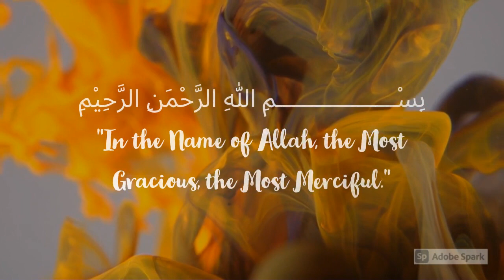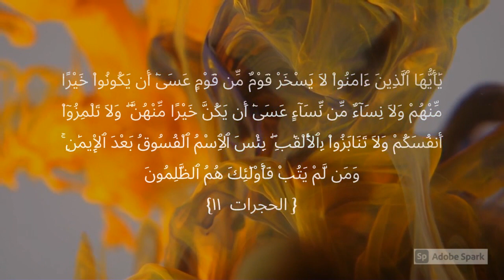Surah Al-Hujurat Ayat 11: Tongue Of Calling Names, Gossip and Suspicions I by Adheeba Ajas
Hadith

(Al-Bukhari)

Sūrat al-Ḥijr (Arabic: سورة الحجر‎, "The Stoneland") is the 15th surah of the Qur'an. It has 99 ayat. It is a Makkan surah believed to have been received by Muhammad shortly after the 12th surah (Yusuf), Muhammad's last year in Mecca. It is an early Makki surah, which means that its revelation to Muhammad (صلی اللہ علیہ والہ وسلم) occurred within the confines of the city of Makkah. Like the other surah of this period, it praises God.

hijr, hijr sura, hijr surah, hijr surat,
al hijr, al hijr sura, al hijr surat, al hijr surah,
Surat Al Hijr Full With Arabic Text
Surah Al Hijr Full With Text
Sura Al Hijr Beautiful Recitation
SURAT AL HIJR
SURA HIJR
SURAH AL HIJR
SURA HIJR
SURAH HIJR
SURAT HIJR

 الحجر، حجر، حجر سورہ، حجر سورۃ، سورۃ الحجر، سورہ الحجر، سورۃ الحجر مکمل، القرآن سورۃ الحجر، قرآن سورۃ الحجر،
مکمل قرآن
قرآن پاک مکمل حروف کے ساتھ

THE PROHIBITION OF MOCKING AND RIDICULING ONE ANOTHER
Allah the Exalted forbids scoffing at people, which implies humiliating and belittling them. In the Sahih, it is recorded that the Messenger of Allah said
« الْكِبْرُ بَطَرُ الْحَقِّ وَغَمْصُ النَّاس »
(Arrogance is refusing the truth and belittling people.) And in another Version
« غَمْطُ النَّاس »
(And despising people) It is forbidden to scoff at and belittle people, for the injured party could be more honored and dearer to Allah the Exalted than those who ridicule and belittle them. This is why Allah the Exalted said
﴿ يَـٰٓأَيُّہَا ٱلَّذِينَ ءَامَنُواْ لَا يَسۡخَرۡ قَوۡمٌ۬ مِّن قَوۡمٍ عَسَىٰٓ أَن يَكُونُواْ خَيۡرً۬ا مِّنۡہُمۡ وَلَا نِسَآءٌ۬ مِّن نِّسَآءٍ عَسَىٰٓ أَن يَكُنَّ خَيۡرً۬ا مِّنۡہُنَّ‌ۖ ﴾
(O you who believe! Let not a group scoff at another group, it may be that the latter are better than the former. Nor let (some) women scoff at other women, it may be that the latter are better than the former.) thus, stating this prohibition for men and then women. The statement of Allah the Exalted
﴿ وَلَا تَلۡمِزُوٓاْ أَنفُسَكُمۡ ﴾
(Nor defame yourselves,) forbids defaming each other. He among men who is a slanderer, and a backbiter, is cursed and condemned as Allah states
﴿ وَيۡلٌ۬ لِّڪُلِّ هُمَزَةٍ۬ لُّمَزَةٍ ﴾
(Woe to every Humazah, Lumazah)(104:1) Hamz is defamation by action, while Lamz is by words. Allah the Exalted and Most Honored said
﴿ هَمَّازٍ۬ مَّشَّآءِۭ بِنَمِيمٍ۬ ﴾
(Hammaz (defaming), going about with slander.) (68:11) meaning, he belittles and defames people, transgressing and spreading slander among them, which is the Lamz that uses words as its tool. Allah's statement here
﴿ وَلَا تَلۡمِزُوٓاْ أَنفُسَكُمۡ ﴾
(Nor defame yourselves,) just as He said in another Ayah
﴿ وَلَا تَقۡتُلُوٓاْ أَنفُسَكُمۡ‌ۚ ﴾
(Nor kill yourselves) (4:29), meaning, nor kill one another. `Abdullah bin `Abbas, Mujahid, Sa`id bin Jubayr, Qatadah and Muqatil bin Hayyan said that the Ayah
﴿ وَلَا تَلۡمِزُوٓاْ أَنفُسَكُمۡ ﴾
(Nor defame yourselves,) means, none of you should defame each other,' while
﴿ وَلَا تَنَابَزُواْ بِٱلۡأَلۡقَـٰبِ‌ۖ ﴾
(nor insult one another by nicknames.) means, `you should not address people by nick names that people dislike.' Imam Ahmad recorded that Abu Jabirah bin Ad-Dahhak said, "This Ayah was revealed about us, Banu Salamah
﴿ وَلَا تَنَابَزُواْ بِٱلۡأَلۡقَـٰبِ‌ۖ ﴾
(nor insult one another by nicknames.) When the Messenger of Allah migrated to Al-Madinah, every man among us had two or three nicknames. When the Prophet called a man by one of these nicknames, people would say, `O Allah's Messenger! He hates that nickname.' Then this Ayah,
﴿ وَلَا تَنَابَزُواْ بِٱلۡأَلۡقَـٰبِ‌ۖ ﴾
(nor insult one another by nicknames.) was revealed.'' Abu Dawud also collected this Hadith. The statement of Allah the Exalted and Most Honored,
﴿ بِئۡسَ ٱلِٱسۡمُ ٱلۡفُسُوقُ بَعۡدَ ٱلۡإِيمَـٰنِ‌ۚ ﴾
(Evil is the name of wickedness after faith), means, the names and descriptions of wickedness are evil; meaning, `to use the nicknames that were used by the people of Jahiliyyah, after you embraced Islam and understood it,'
﴿ وَمَن لَّمۡ يَتُبۡ ﴾
(And whosoever does not repent,) means, from this sin,
﴿ فَأُوْلَـٰٓٮِٕكَ هُمُ ٱلظَّـٰلِمُونَ ﴾
(then such are indeed wrongdoers.)